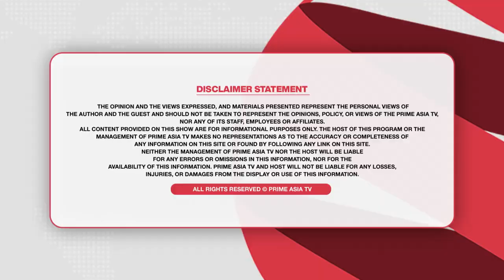Live on Prime Asia TV | Hypnotism and Mind Programming | Harman Singh Hypnotist | Mind Healer